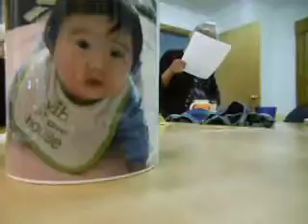Sep 29 2016 050